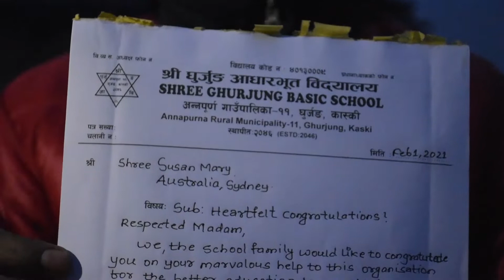Helping School Child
Many thanks to Susan Marry to get your support they wish you will be happiness with you. Many thanks to supported the warm jacket  Ghurjung primary secondary school children in Kaski Nepal.

thanks to
Ram Bahadur Gurung
Dipan gurung